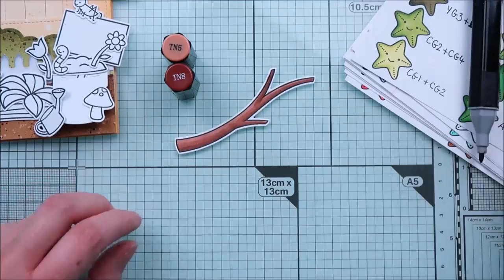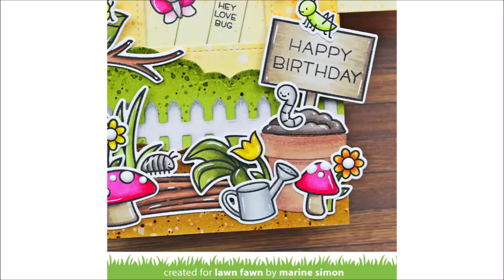🦋 LAWN FAWN || A Magic Picture Changer Garden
• LAWN FAWN SUPPLIES:
→ A Bug Deal stamp + die sets

→ Oh gnome! (mushrooms + flowers) stamp + die sets

• OTHER SUPPLIES:
- Distress inks: scattered straw, dried marigold, spiced marmalade, peeled paint, forest moss, hickory smoke, vintage photo, ground espresso
- White nuvo drops by Tonic Studio